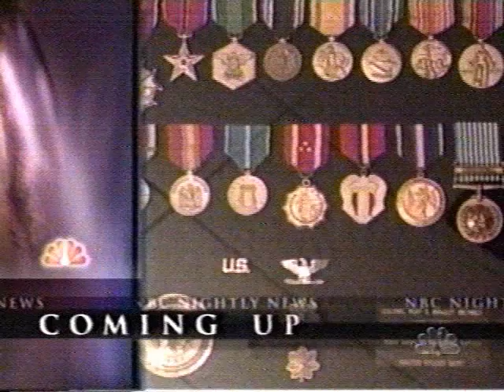Ruby Bradley.wmv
Colonel Ruby Bradley, most decorated woman veteran, was POW twice and went on to make a Nursing career of the ARMY.